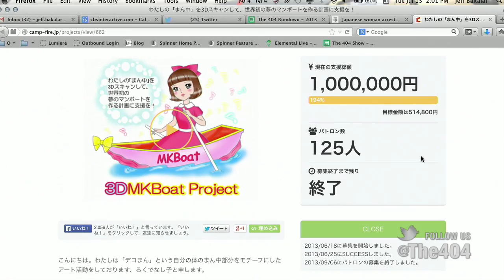The 404 - Peach on the Beach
Justin Yu and Jeff Bakalar from The 404 on CNET discuss a campaign of a japanese woman's "self love"

Follow on Twitter and Instagram: @the404 and on Facebook: the 404